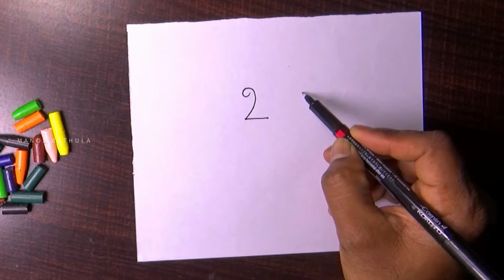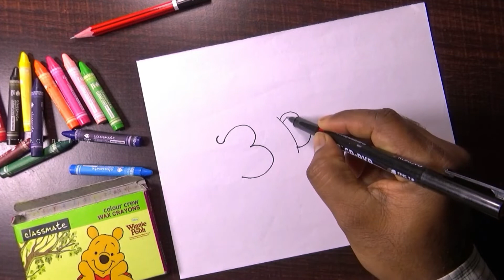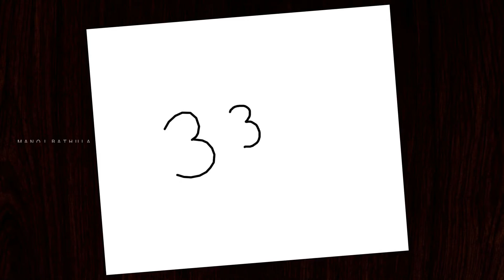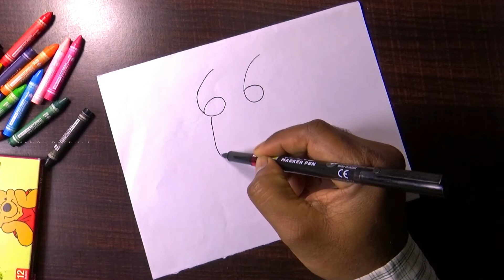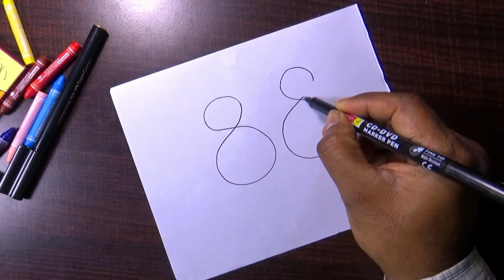Drawings from Numbers for KIDS | Simple Drawings for KIDS | Kids Learning Tutorials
I made this video for Kids and young children. I painted 9 drawings with 9 numbers. Step by Step has shown that Kids will be easy.
It's very Easy and simple for kids.This video contains good drawing ideas for kids. Please watch my video.